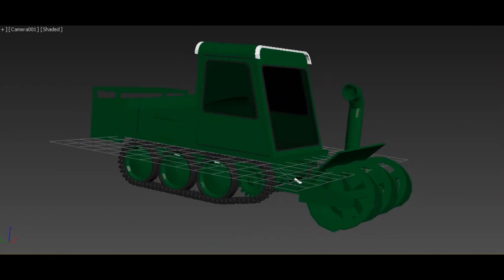Geometric Models Labs TV - # 2017-041 [HD] військова снігоприбиральна машина SNOWBLOWER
Автор відео та 3D анімація: студент гр. КН-34 (2017) Дацко Любомир

Випуск № 2017-041 (сезон 2017) "Просторовий об'єкт -  військова снігоприбиральна машина SNOWBLOWER (варіант № 155)".